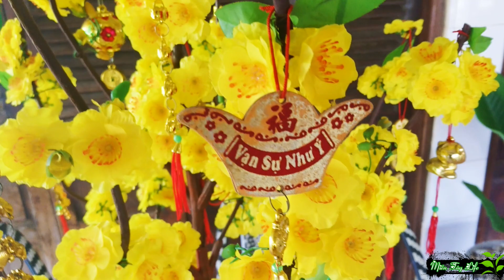Hoa Mai Giả │Hoa Thật Nên Chọn Loại Nào Chưng Ngày Tết ?? mtl 97 🌿 Vũ Phong MTL 🌿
vũ phong Hoa Mai Giả hay Hoa Thật Nên Chọn Loại Nào Chưng Ngày Tết đây, cái này tùy vào bạn có thời gian chăm sóc cây và yêu quý những cây mai tết như thế nào nữa. nếu bạn thật sự ko có thời gian chăm sóc cây kiểng thì giải pháp mai giả cũng khá là hay đấy nhỉ
🔵Video Khác Trên Kênh:
1️⃣
2️⃣
3️⃣
👉Create & Edit By Vũ Đình Phong (dinhphongtv)
++ Kênh Liên Quan:
+++Video Liên Quan Kênh Nổi Bật: *Nguồn nhạc: Youtube Library, PSM Việt Nam, Facebook Library, NSC